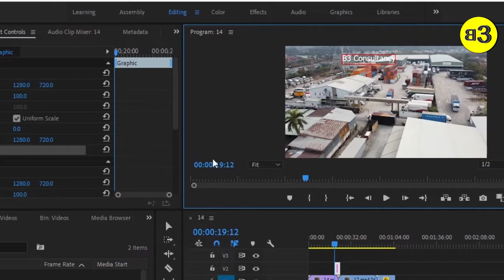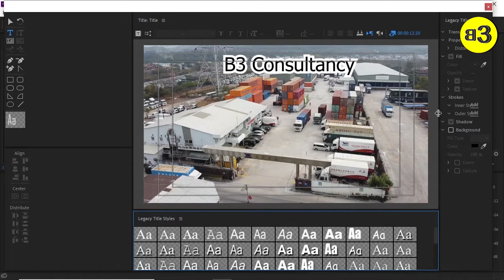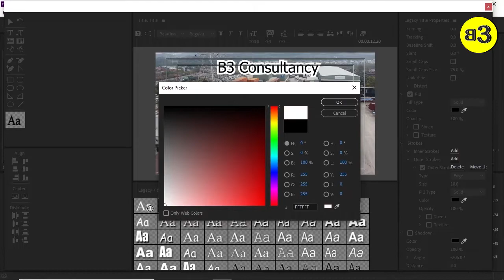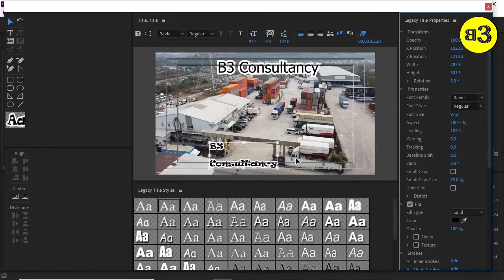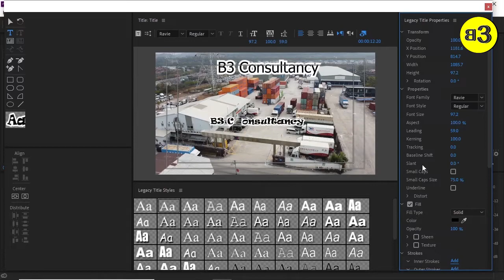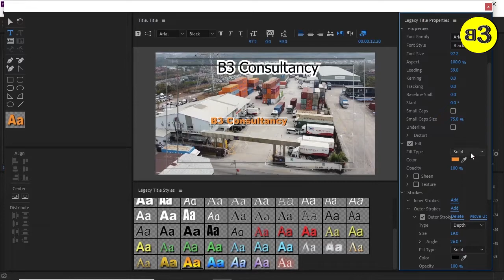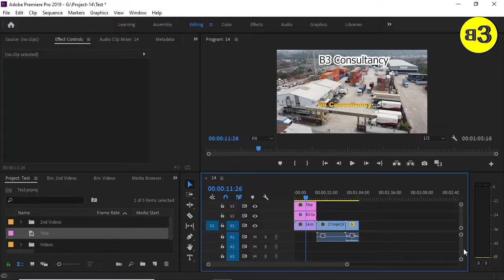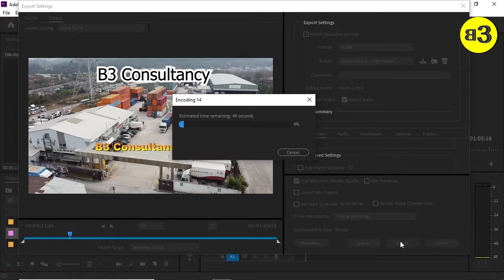Legacy title premiere pro & Export settings premiere pro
In this video we discussing the legacy title premiere pro and export settings premiere pro. Export settings premiere pro cc and legacy title is an interesting topics.you can learn from video crawl text in legacy title for adobe premiere pro cc,title in premiere pro, roll and crawl text in legacy title and lagacy titles.for export you know the export settings of different platfrom like export settings for instagram premiere pro You should know about how to clips export separate clips premiere pro.we start from title in premiere pro then move to text in premiere and having knowledge of export settings premiere pro cc for facebook is a plus point.We are sure after watching this video you know how to use legacy tool.title in adobe premiere and legacy text premiere pro you must be learn form our video.

Topic :
Legacy Title
Export Settings

Kindly Join Our FB Group

Kindly Join Our Whatapp Group

Kindly Join Our LinkedIn Group